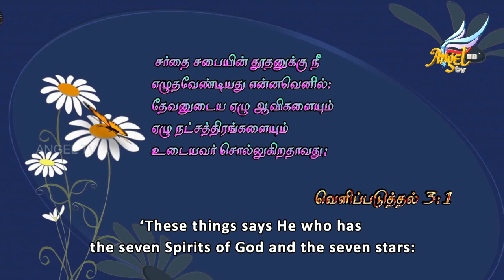Playhouse Bane | Episode 100